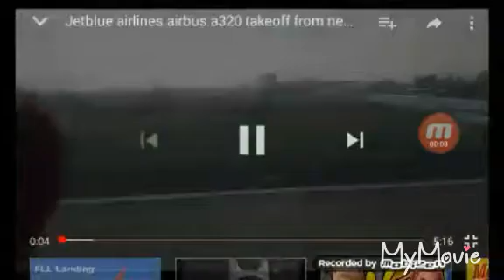Airplane taking off in slow motion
This was about 180 mph or slower